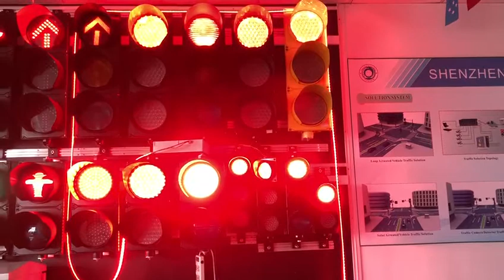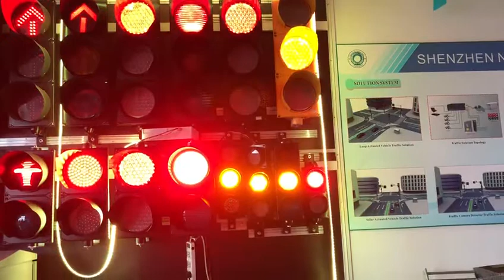led light and traffic light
NOBTRA  traffic pole light red+amber+green,10 meters .and 25pcs install accessories